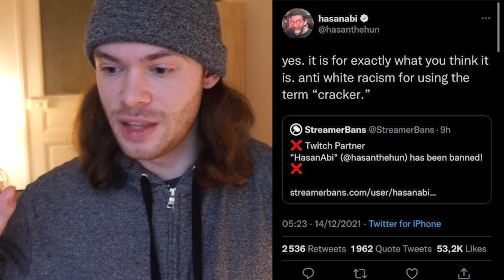BREAKING: Top Left Streamers BANNED from Twitch Hasan Piker and Vaush